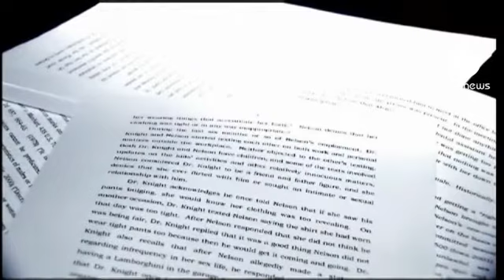Usa: donna licenziata perché "irresistibile"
Se un uomo non riesce a controllare i suoi istinti, la colpa ricade sulla donna che deve averlo provocato. Nel 2012, c'è ancora chi la pensa così. La Corte Suprema dell'Iowa, negli Stati Uniti, ha avallato la decisione di un dentista che ha licenziato la sua assistente perché la considerava irresistibile.

"Sono distrutta" dice la donna in lacrime. "Non posso fare altri ricorsi, lo Stato era l'ultima opzione."

La Corte, formata da 7 uomini, ha stabilito che la decisione non costituiva una discriminazione per ragioni di genere. Una sentenza rischiosa, secondo l'avvocato del lavoro Glen Savits: "Forse adesso nell'Iowa le donne dovranno cominciare ad andare a lavorare col burqa per paura che il capo le trovi attraenti e le licenzi."

La moglie del dentista aveva scoperto alcuni suoi sms scottanti e aveva preteso il licenziamento della assistente, che ha sempre sostenuto di aver rifiutato le avance.